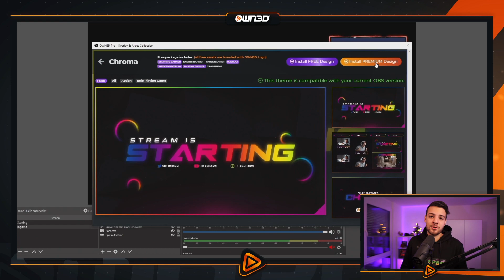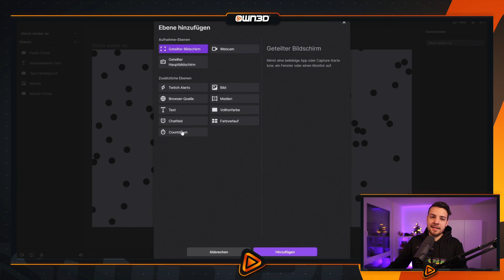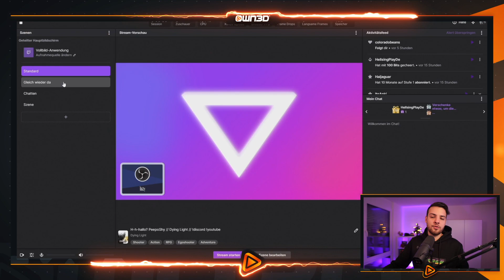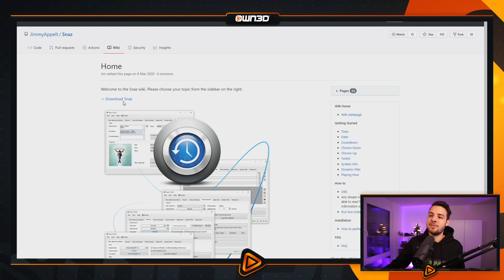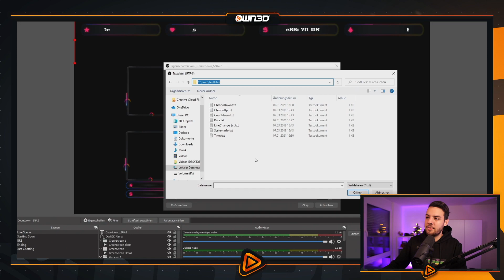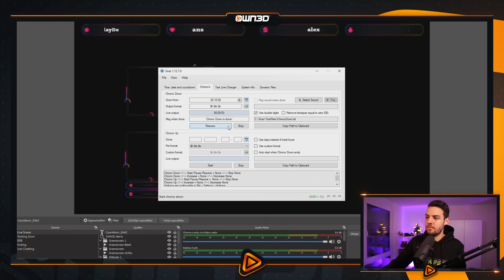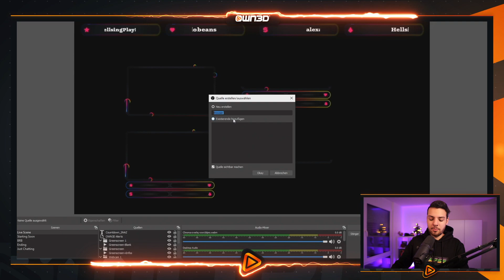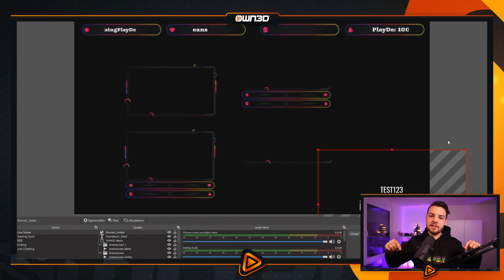Twitch Countdown einfügen - Die ultimative Anleitung 2021! (German - Deutsch)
Du möchtest wissen, was ein Twitch Countdown ist und wie man einen Twitch Countdown in den Stream einfügt? Dann bist du hier richtig! Wir verraten dir, welche Möglichkeiten es gibt, einen Twitch Countdown in deinen Stream einzufügen und zeigen dir Schritt für Schritt wie das funktioniert - viel Spaß!

Abschnitte:
0:00 - Einleitung
0:21 - Übersicht
1:49 - OWN3D.Pro
3:00 - Twitch Studio
4:43 - Snaz
9:30 - Voakie
11:45 - Wie lang sollte ein Countdown sein